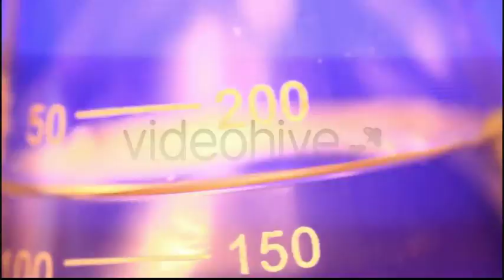Beaker - Stock Footage | VideoHive 3990048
Created: 12 February 13
Alpha Channel: No
Looped Video: No
Frame Rate: 25
Resolution: 1920x1080
Video Encoding: H.264
File Size: 58.8mb
Total Clip(s) Length: 0:11

Category: (science)

Description: Buy Beaker by motion5 on VideoHive. Testing with Beaker,  Full HD 1920x1080 Camera - 5D mark II THIS FOOTAGE IS HIGHLY SUITABLE FOR FOLLOWING TITTLES ...
Dear author motion5, if you believe any that the use of the project preview on this channel are not legitimate, please write to e-mail and we will delete your video within 24 hours.